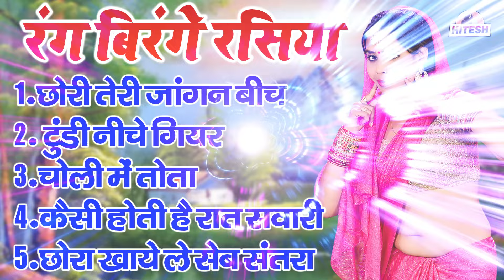आप को जिंदगी की मौज दिला देंगे ये रंग बिरंगे रसिया !! छोरी तेरी जांगन बीच !! Nonstop Rasiya Song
1. छोरी तेरी जांगन बीच
2. टुंडी नीचे गियर
3. चोली में तोता
4. कैसी होती है रात सवारी
5. छोरा खाये लेसेब संतरा

Best Of Hitesh DJ Rasiya Channel

1: इस लड़की के डांस ने धूम मचा दी इस Dj रसिया पे | दो जांघन के बीच

2: पूरा UP बिहार हिला दिया इस लड़की के डांस ने | खून की धार | Sandya Rani, DJ Rasiya Dance Song 2022

3: देवर भाभी का रसिया | घाघरे में घुस गयो रे देवर को कारो नाग | Sandya Rani DJ Rasiya Dance Song 2022

4: पूरा UP बिहार हिला दिया इस लड़की के डांस ने | खून की धार | Sandya Rani, DJ Rasiya Dance Song 2022

5: कॉलेज की लड़की का जबरदस्त रसिया डांस !! टुंडी पे निकारे मत यार !! Sandya Rani !! Dj Rasiya Dance 2022